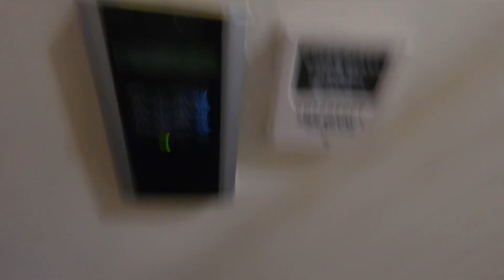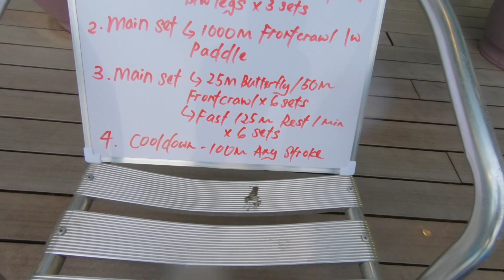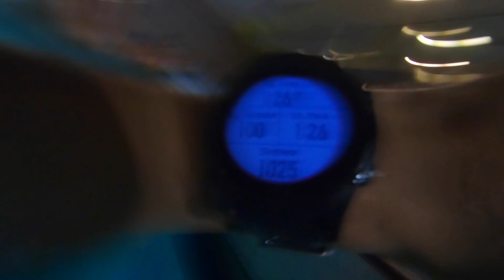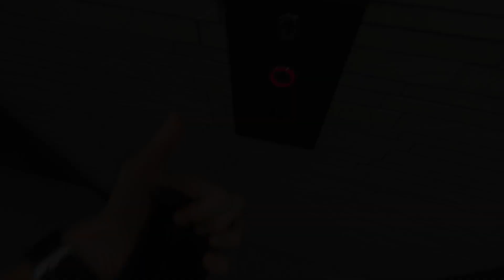THIS IS WHY I CANT SWIM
finally got an injury. Starting the off season training on a bad note, at least the company was fun! Hope you guys enjoy me running and fooling around at training.

Cant wait to get back in the pool again! UgH